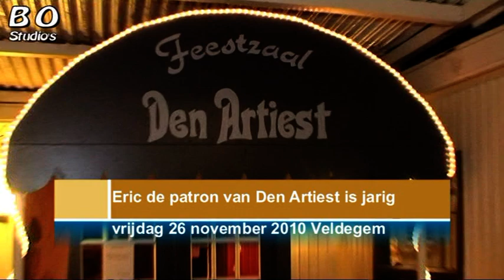Verjaardag patron Eric van Den Artiest 2010